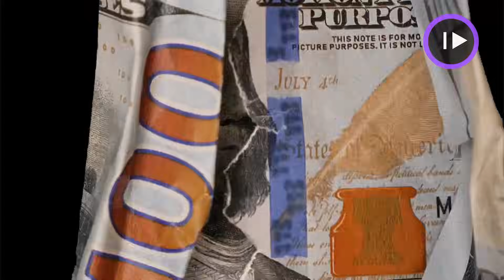8 Mile: EMINEM thường mắng là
8 Mile Review: EMINEM thường mắng là
. Review phim 8 Mile | Eminem
. Phân tích ý nghĩa trong phim 8 Mile | Eminem
. Giải thích ý nghĩa phim  8 Mile | Eminem